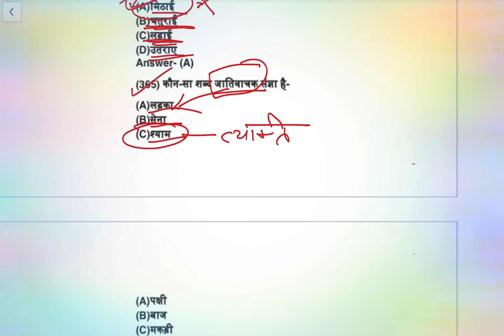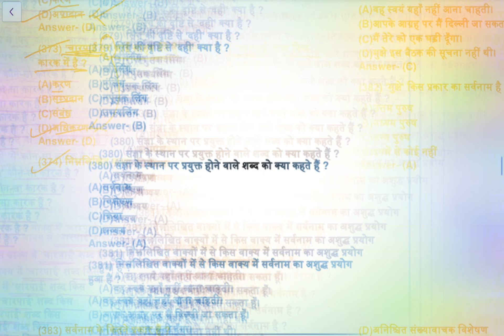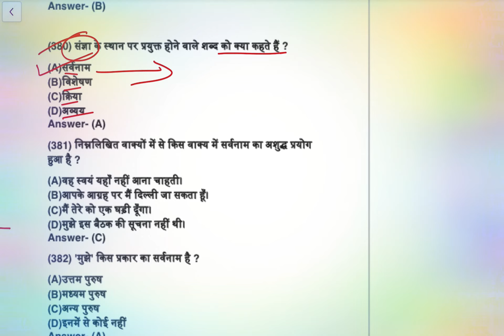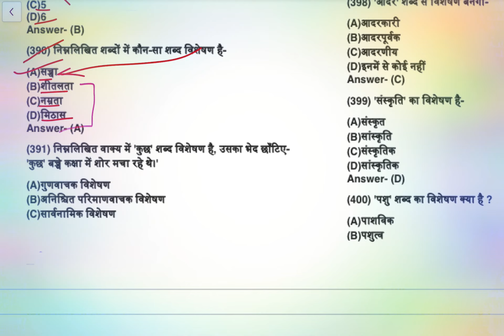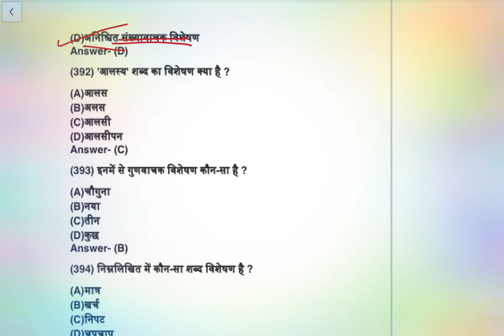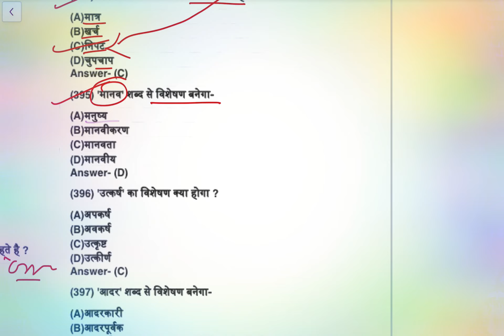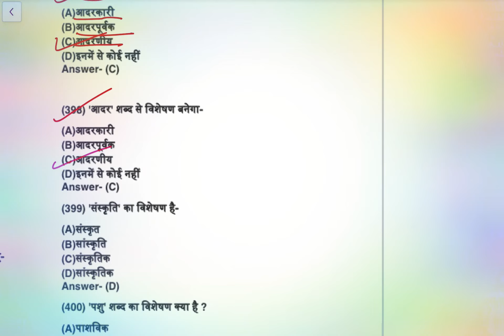complete Hindi grammar visheshan MCQ/Adjective MCQ in hindi/Hindi grammar ke MCQ QUE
complete grammar Marathon rankers Gurukul complete English grammar marathon
complete grammar by Manisha Bansal
complete Hindi grammar Marathon class complete grammar by Ananya mam
complete grammar by Nidhi mam
complete grammar by Rani mam
complete English grammar by Neetu mam complete English grammar by Nimisha Bansal complete English grammar for NDA
complete English grammar by Nisha Sharma complete Hindi grammar NCERT
complete Hindi grammar NCERT by DK Gupta complete grammar revision neon classes complete grammar by Neetu Singh
complete grammar by Rameshwar
complete grammar by Prashant Solanki
complete grammar by Jaideep sir
complete grammar by Gopal Verma
complete grammar by Kapil Dev Sharma